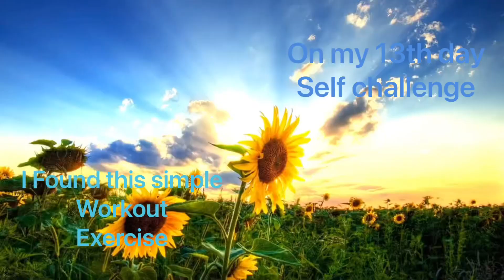I FOUND THIS SIMPLE WORKOUT/EXERCISE ON MY 13th DAY SELF CHALLENGE || JUST WALK WALK WALK